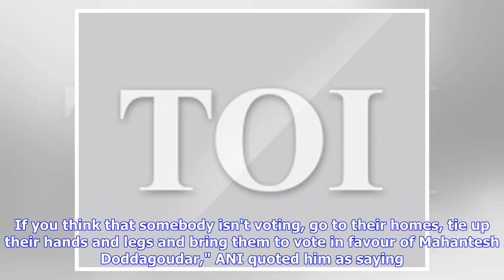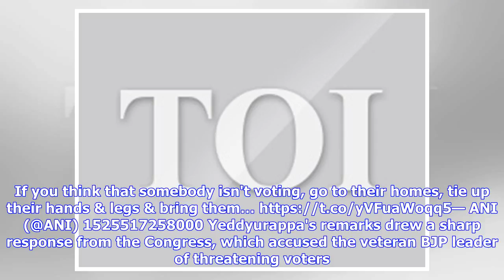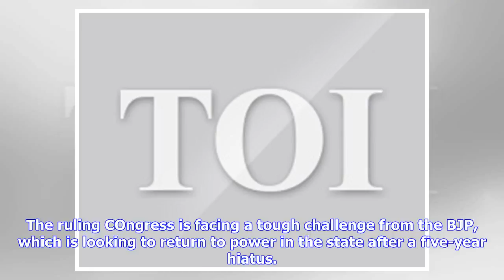Breaking News | Tie up peoples' hands and legs, bring them to vote for BJP: Yeddyurappa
TIMESOFINDIA.COM | Updated: May 6, 2018, 09:13 ISTBS Yeddyurappa told BJP supporters to tie up non-voters' hands and legs and bring them to vote for the BJP candidate from KitturYeddyurappa's remarks drew a sharp response from the Congress, which accused the veteran BJP leader of threatening votersNEW DELHI: Former Karnataka chief minister BS Yeddyurappa today asked BJP supporters to "tie up" non-voters and get them to cast their ballot for the party's candidate in the upcoming assembly election...